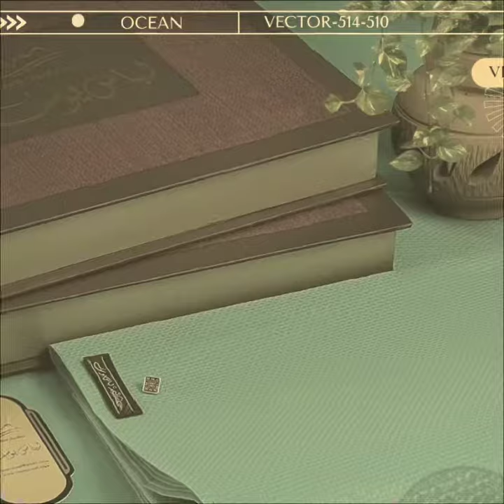New design smer colaction